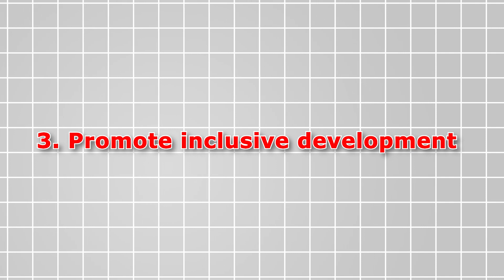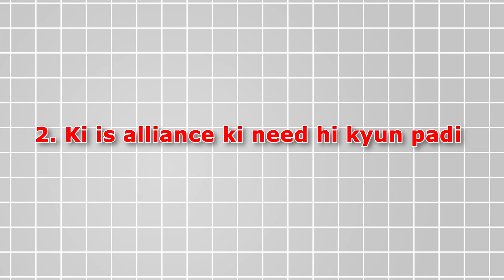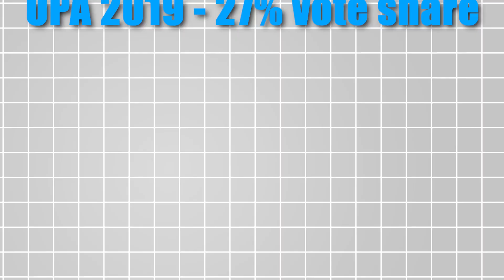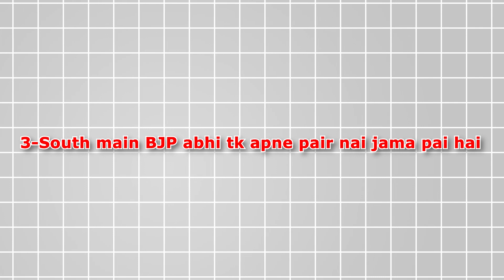क्या I.N.D.I.A. 2024 के चुनाव में मोदी को हराएं? | Opposition Alliance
A new coalition of opposition parties has emerged to fight the BJP and PM Modi in 2024. This coalition is called I.N.D.I.A.
Check out this video for comparing I.N.D.I.A and NDA.